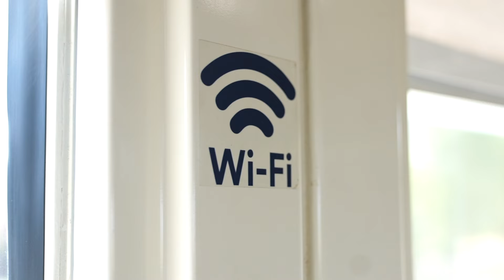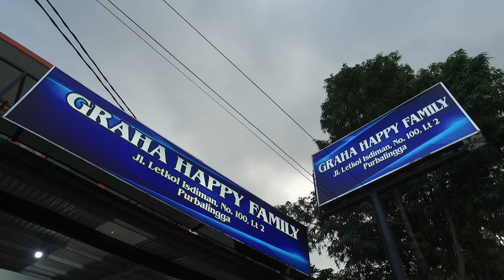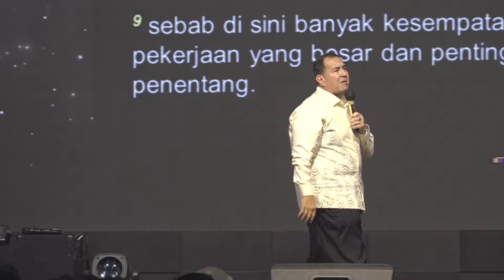FOKUS PADA PEKERJAAN YANG BESAR & PENTING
Laporan pelayanan Pdt. Gilbert Lumoindong di Persekutuan Doa Happy Family - Purbalingga Karesidenan Banyumas - Jawa Tengah.